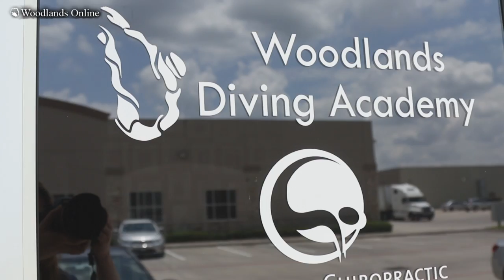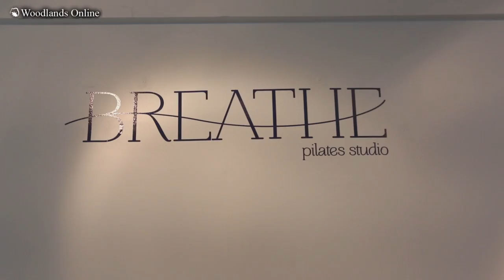The Story of Olympic Hopeful, Kassidy Cook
Kassidy Cook
The Woodlands Diving Academy & CISD Natatorium
The Woodlands, Texas
May 31st - June 3rd